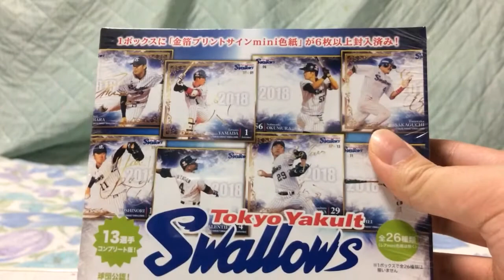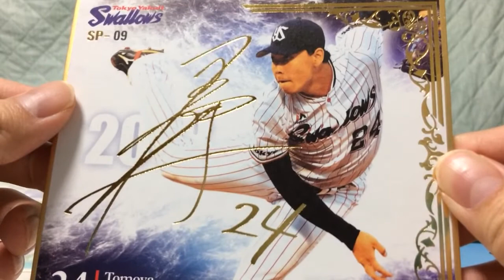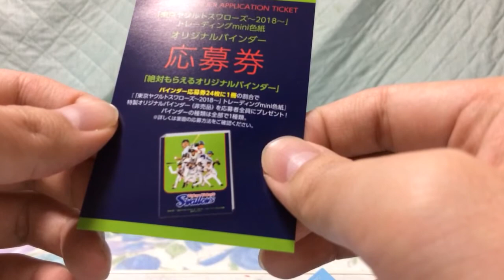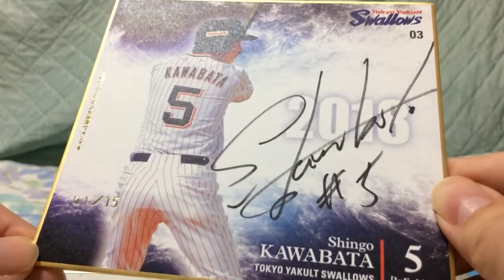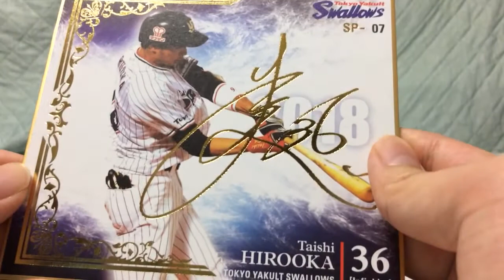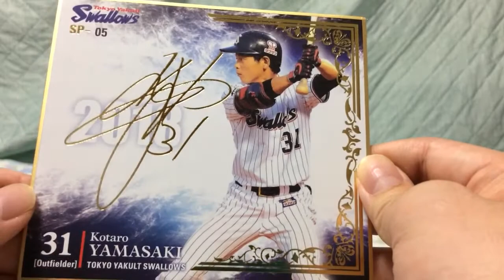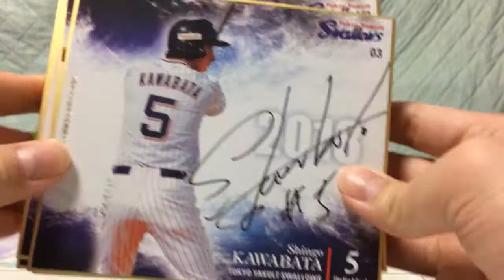【開封】mini色紙 2018東京ヤクルトスワローズ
球団公認！東京ヤクルトスワローズ〜2018〜mini色紙1ボックスの開封です。130枚しか存在しない直書き 直筆サイン色紙は出現するのか！？